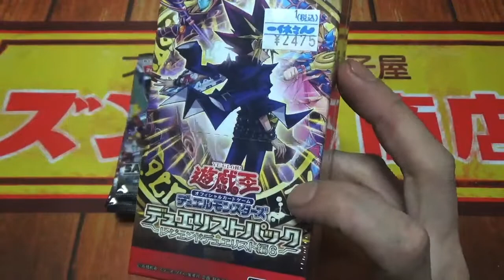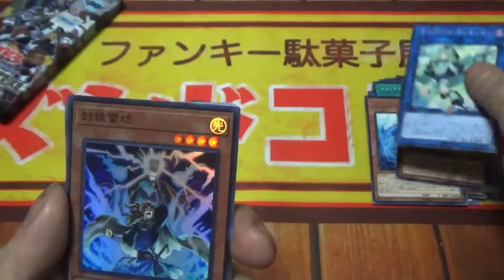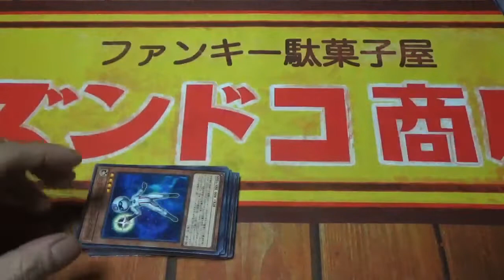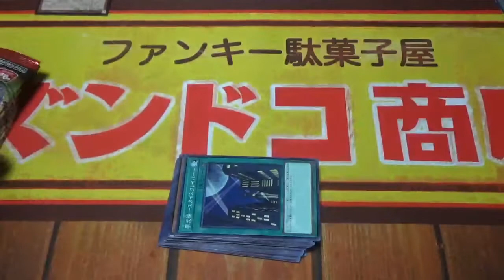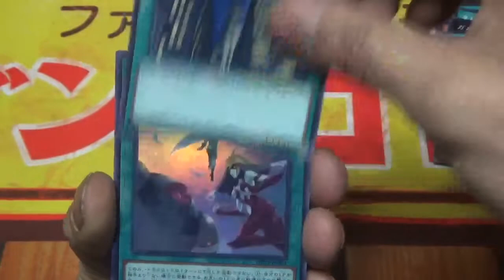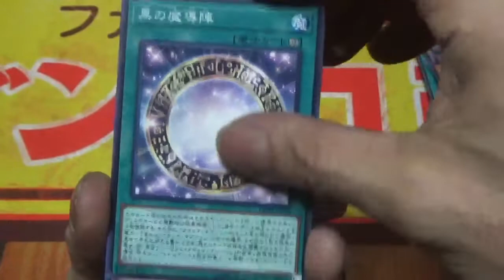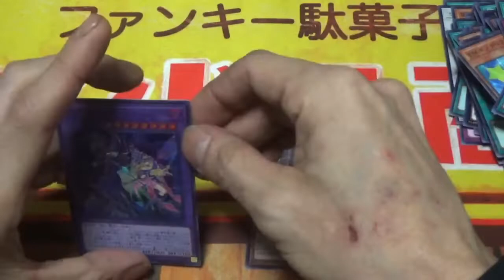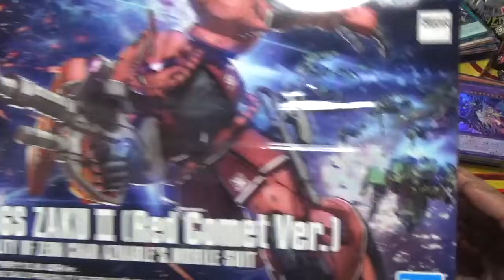遊戯王カード開封。ホロガールチャレンジ。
いい加減欲しいぞホロガール・・・。